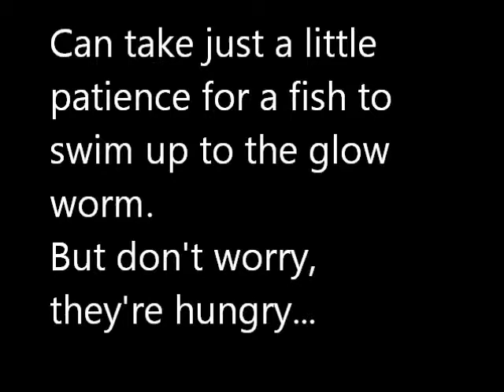Under The Ocean Indie Steam Game: Nuclear Fishing: Pointy Stick Method by TheSpearMaster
You can also just fish with a pointy stick if you can't make a crafting table.  Downside: you don't end up with a pointy spear in your inventory.  Upside:  much faster, since pointy stick (crudely sharpened long stick) only requires a tool belt.
The Dream Team:
Paul Greasley-  Idea man. Developed the original Under the Garden
Michael Reitzenstein--  Programmer.  Landed his first job on this game, thus making him quite possibly the luckiest gamer I know.
Chris Geehan--  The Music Man.  Shake them maracas!
Philippe Martins--  Speaks French.  Also does something related to that new-fangled-whiz-bang-hoobie-doobie-3D-character animation.

Review:
It wouldn't be fair to the Development Team to write a review on a game still in development, so please consider this more of an Alpha review:

Even in Alpha state, this game is making waves.  It incorporates all the things that give a game replay value like a random mode where the islands and challenges are always different, and a crafting mode that allows you to take crafting to the next level.  Also, it bridges the gap between casual and serious play quite easily-- want to relax and build a hut or a windmill? Cool, do it!  Want to go spelunking and find out what dangers might be in the cave or further in on the island?  Go for it.  The other great thing is, the game saves between plays, so a level won't reset itself until you decide too; it's easy to spend an hour just exploring for fun, before deciding to build a hut and relax and play with the gathered resources you've accumulated.

So in it's current and clearly pre-release state, I would give the (game on a scale of 0-10):

Graphics (9)  They are gorgeous-- the game can run a little slow depending on the higher end graphics options, but that is part of the development process.

Music (10) Go Chris!  The initial music and sounds to this game are amazing, calm and melancholy depicting the little guys a initial fate.  It is incredibly calm.  I hope that in the future the music will become more tropical and uplifting as the little guy makes discoveries and reaches milestones.

Controls/ Playability (8) Alright, even in its pre-development state, the game is very playable with the latest update.  However, there are still a few kinks that need to be worked out, such as getting the inventory items to stick more easily into the inventory and not to the wall--  I'm almost thinking a separate inventory bag might be the way to go, or make the background unmanipulable when in inventory mode.  Also, for assembled weapons, like say the spear ;-) I'd like to be able to re-equip it without having to awkwardly place it back in inventory, or just let me craft a slingshot.  The most frustrating aspect for me though, is the rope because they often seem to be placed below the ledge you're climbing to and they're hard to jump up and away from.  However, using the ladder strategy or airplane technique I found (see my videos) appears to overcome the current development phase.

Replay Value (10)  I will abide by standard practice here, but I would love to give the replay value a 15 on a 10 point scale.  The game is just amazing, because there's always somewhere new to explore, something new to find, and something cool to make: the suspense and depth to which you can go with it now, even in development, is simply remarkable!   For example, since finding the bear, I almost hold my breath every time the screen changes, wondering what's waiting on the next set of screens for me, and then wondering what I can make with the things that I find-- the true meaning of adventure, exploration, and even creation.

Overall (9.5)  Even in the early development stage this game is revolutionary by combining a robust physics and crafting engine with sandboxy randomized emergent gameplay, if they did nothing else for this game, I would still play it. A lot.  And because of it's makes many different methods of play accessible all at once, the game can fit almost any mood you're in, whether it be the go out and explore and kill stuff mood or the stay home and build a turbine mood.  Thus, you don't necessarily have to switch to another game when you're in a different mood, you can just play this game a different way and it accommodates you!

In conclusion, clearly this is a labor of love for the development team: you feel that in every aspect of gameplay.  They're small enough and startupy enough not to have sold out to the energy drink swilling fps nuts or to crank out one more cookie cutter white noise platformer to meet a production deadline.  --TSM